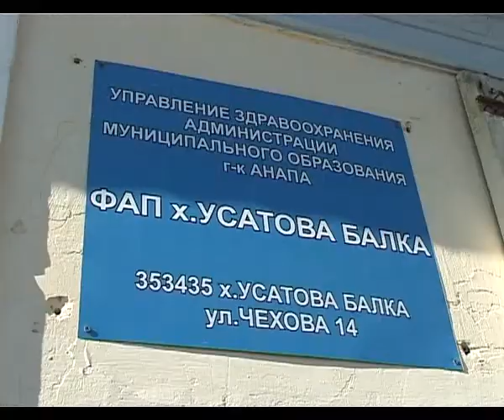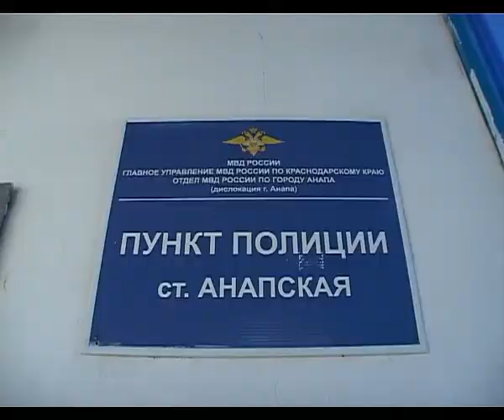Новый мэр — новые решения